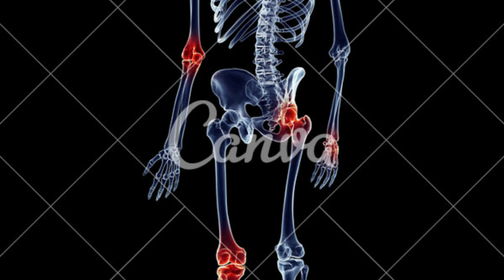DISTÚRBIOS DOS TECIDOS CONJUNTIVO E MUSCULOESQUELÉTICO na artrite reumatoide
CONTA POUPANÇA
AGÊNCIA: 0314
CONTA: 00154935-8